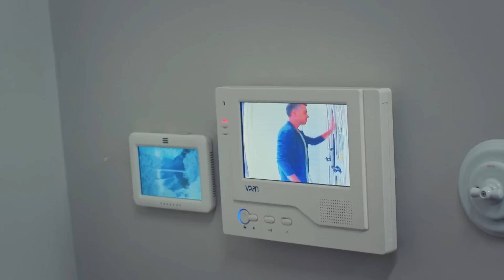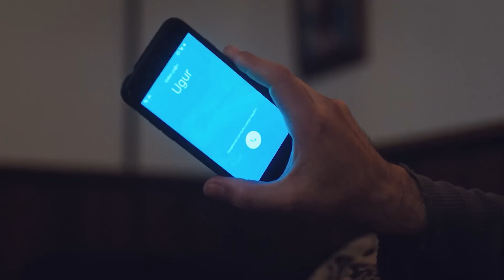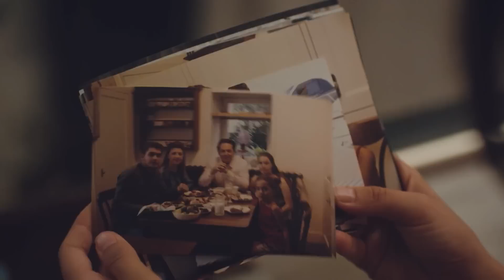एपिसोड 7 मी लिटिल गर्ल - My Little Girl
My Little Girl is a story of an 8 year old girl, Öykü (Beren Gökyıldız, very much loved face from Mother) who suffers from a rare genetic disease which is often referred to as “childhood Alzheimer’s”and a man, Demir (Buğra Gülsoy, known with the performances in Kuzey Güney and Fatmagul) who one day finds out that he is the father of her and his extraordinary fight to save her life.